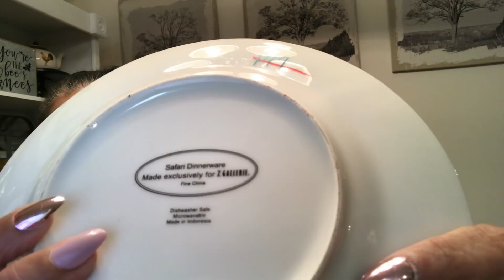THRIFT HAUL! Lots of dishes.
Hey y’all!!!  Here’s a quick thrift haul for you.